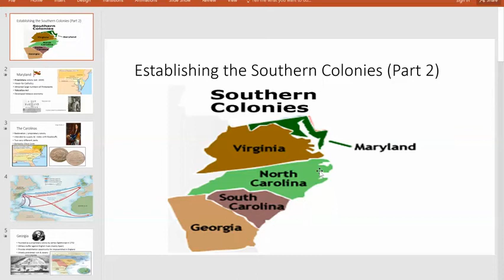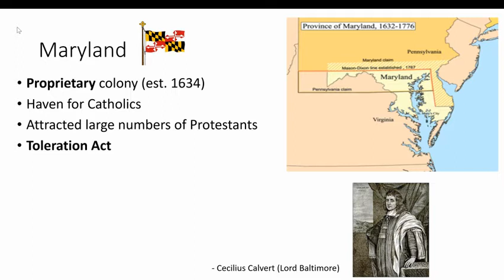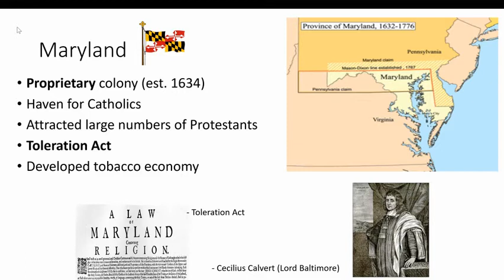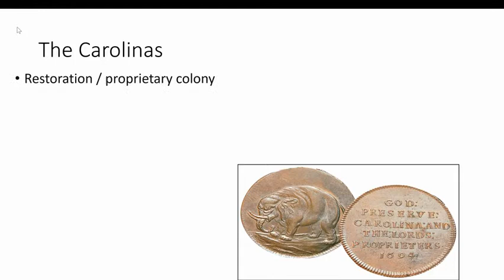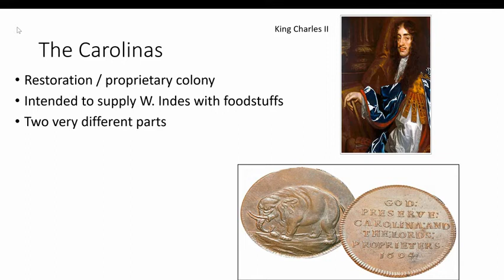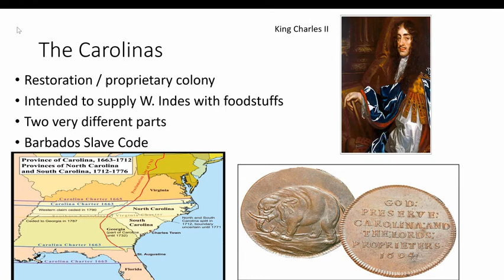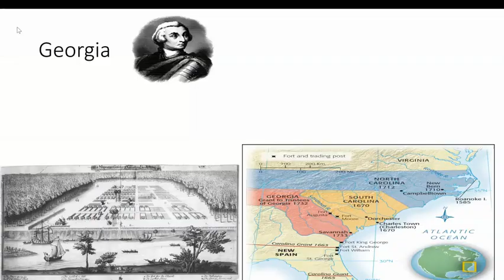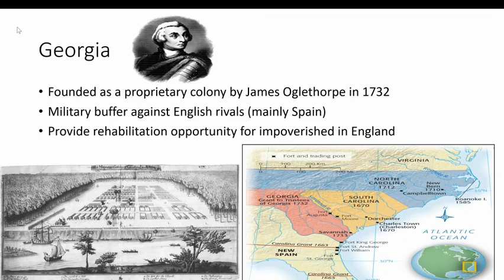Establishing the Southern Colonies (Part 2)